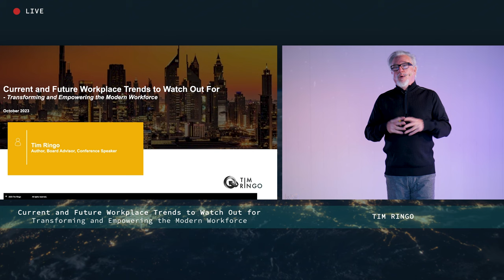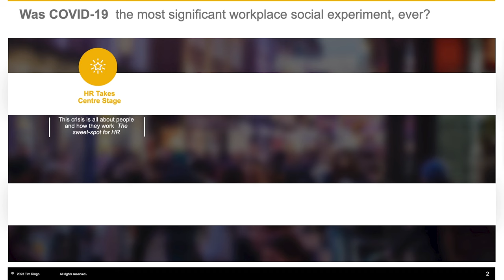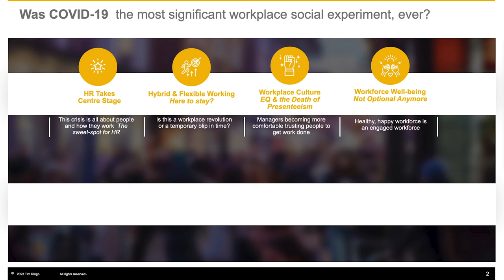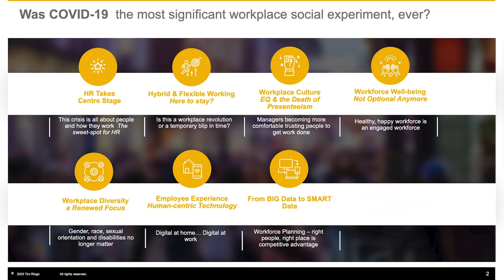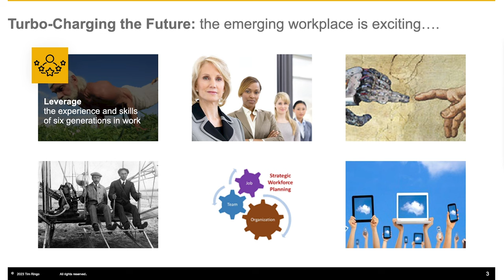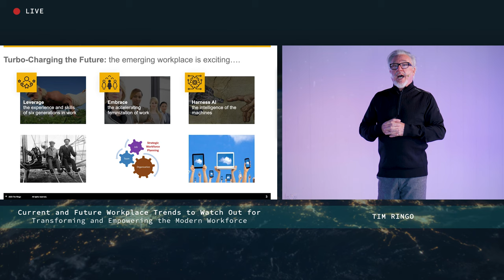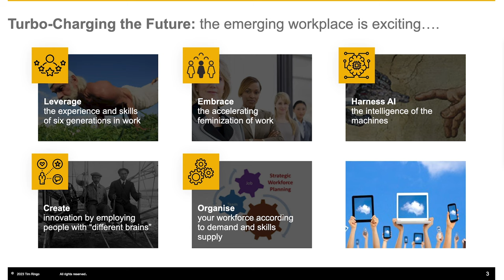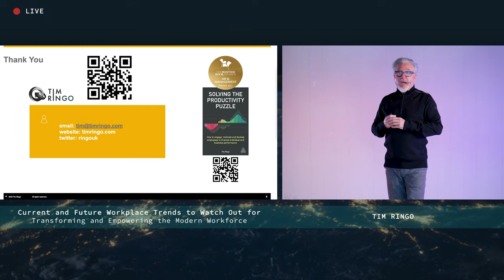Future Trends in the Workplace - Keynote by Tim Ringo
No time in recent history has seen the workplace poised for such massive and transformational change.  From AI and new orgnisational structures, to voice activated digital assistants and goggles that replace smart phones; workers of the near future are going to achieve historic levels of performance and productivity, while the traditional keyboard, mouse and screen disappear from our workplaces.